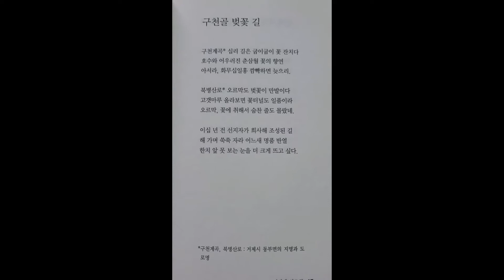🤩시조~구천골벚꽃길~이덕재시조집'개똥벌레'중에서~~